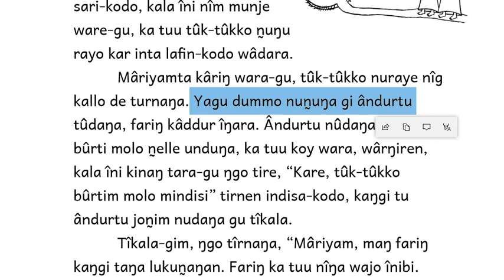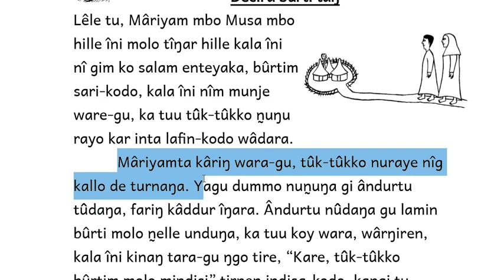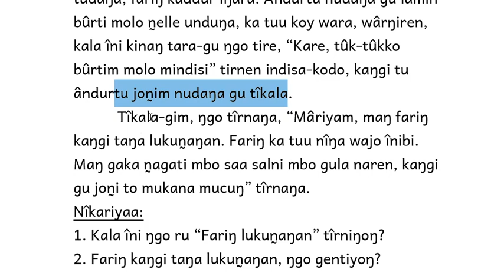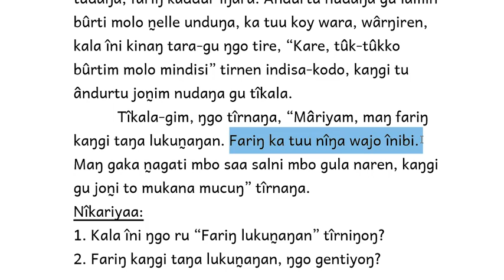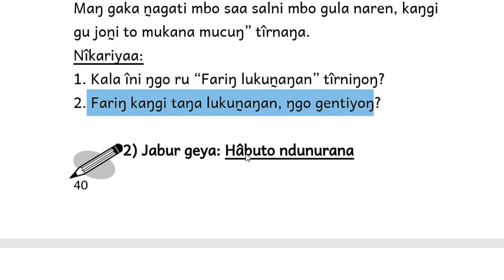Kanaa masarak 21 تعليم لغة المساليت كتاب الثاني الجزء الأول